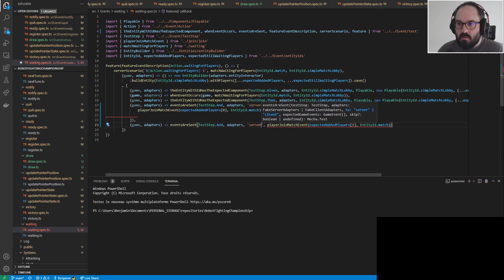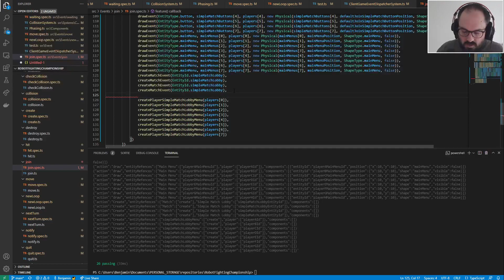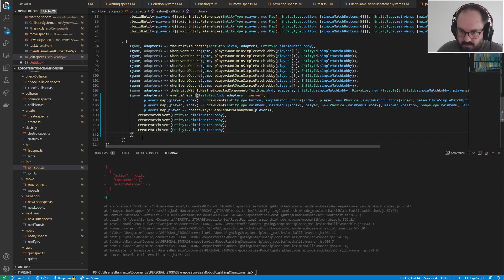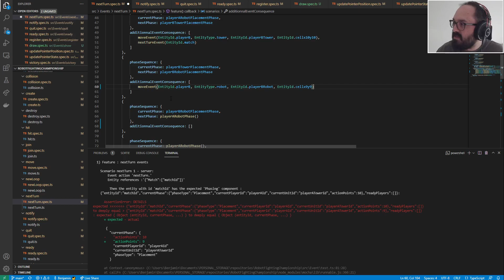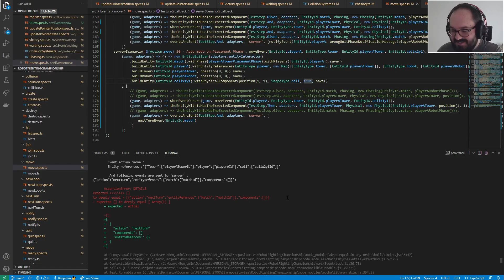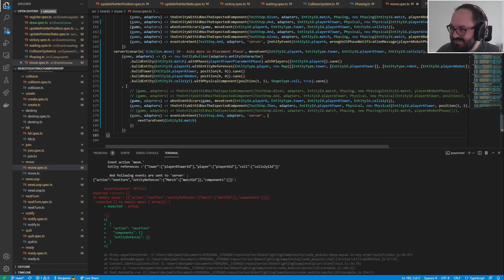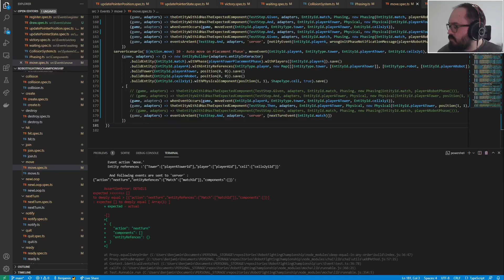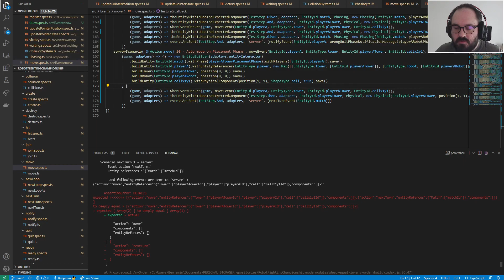Robot Fighting Championship Replay 2021 11 26 1